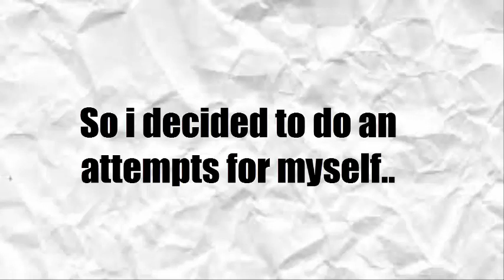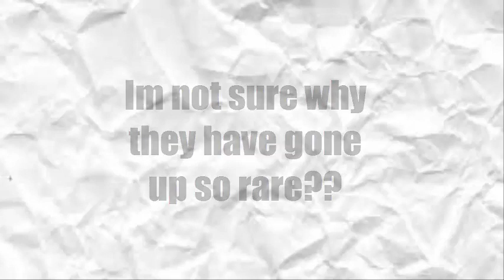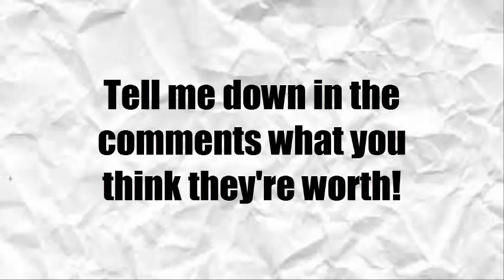What They worth!?- Paw rugs+ Trade attempts for Green Paw rug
Are paw rugs still worth a lot? YES! i would say that they are worth quite a lot, but not Things like beta blankets and stuff, Unfortunately there were a lot of over trades here XD.
If you have any questions comment it down below and type this with the question- (✍(◔◡◔))